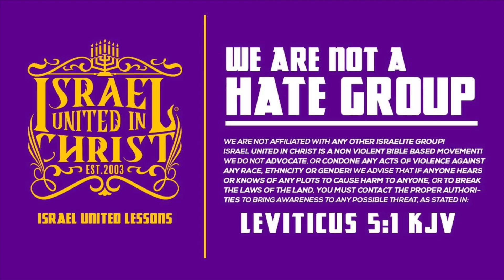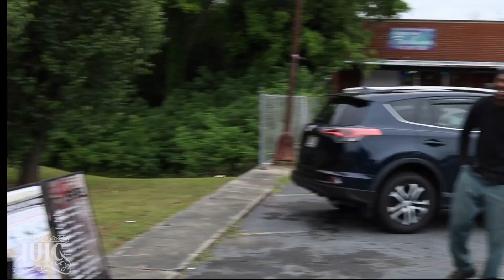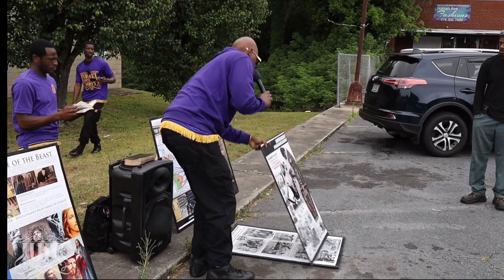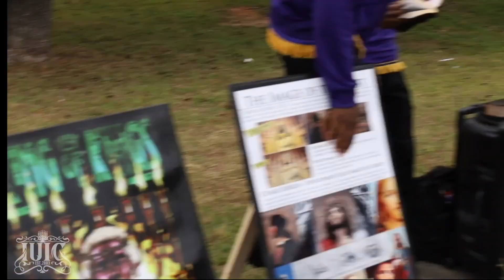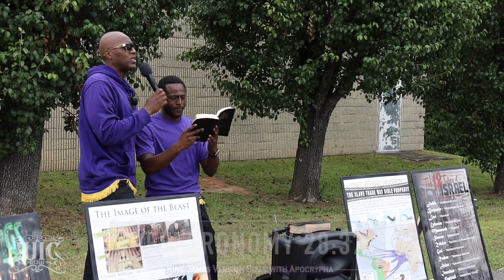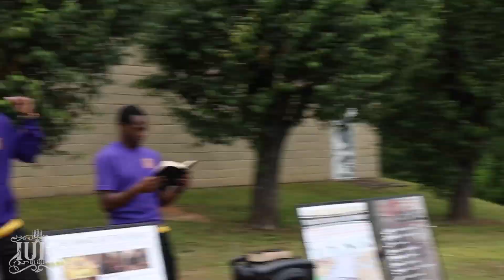If You’re SAVED Why Are You ENSLAVED?!